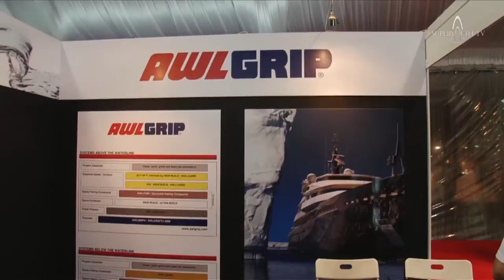AWL Grip (Singapore Yacht Show 2011 Exhibitor)